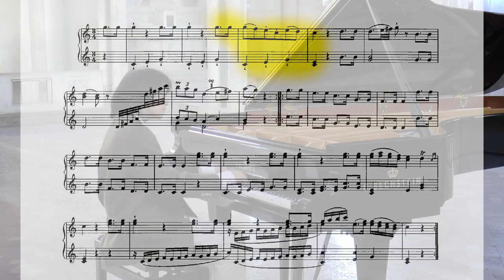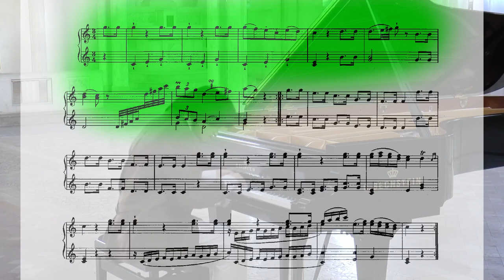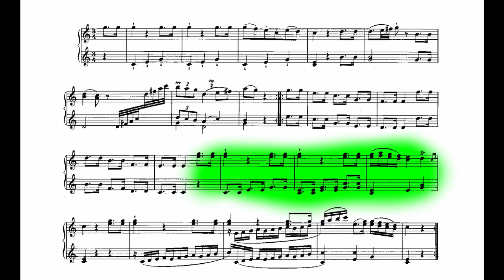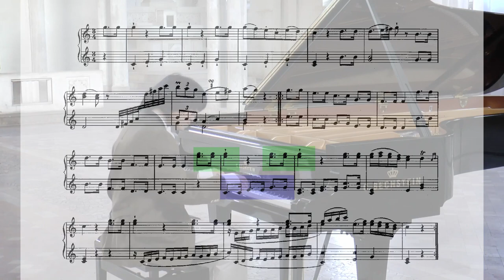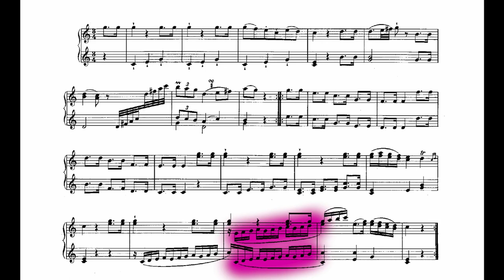Haydn : Der Wachtelschlag | Musique, ma patrie !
New video daily | Nouvelle vidéo tous les jours depuis l'Eglise Sainte-Thérèse, Hirson
(00:23) Joseph Haydn : Der Wachtelschlag (für eine Flötenuhr)
This week's series / cette semaine : Where I listen, I hear music / La musique des choses
Image de fin : Sympaclub / J. F. Mousseau